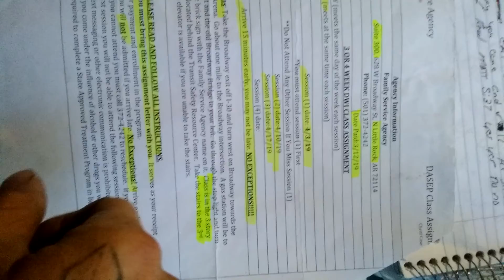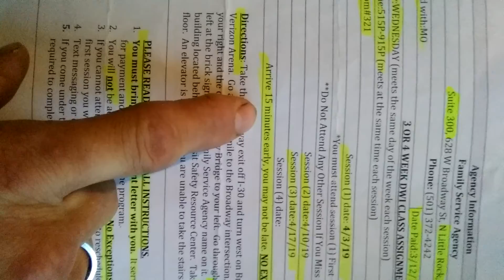I don't do redos but I do fall short the Glory of God oh its Proverbs 16:7 not 6 & it's upside down